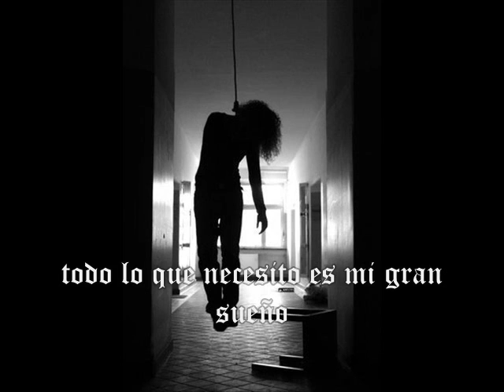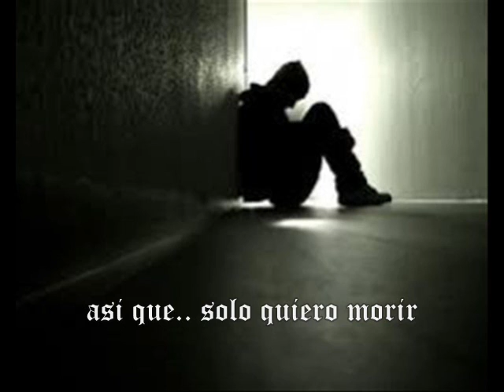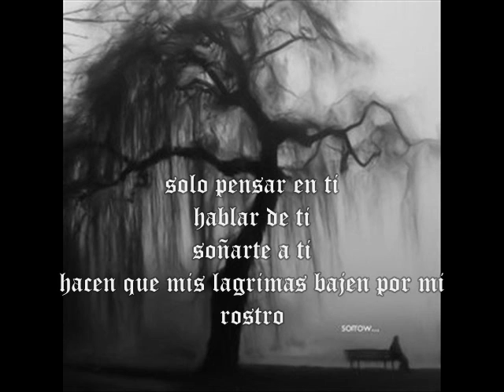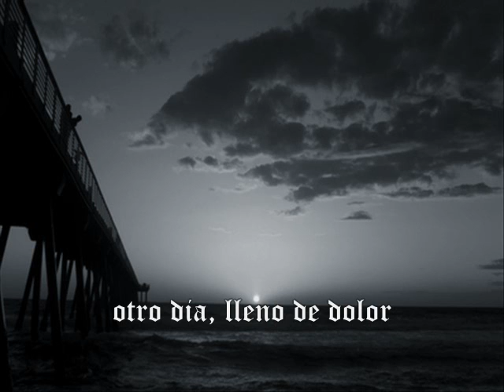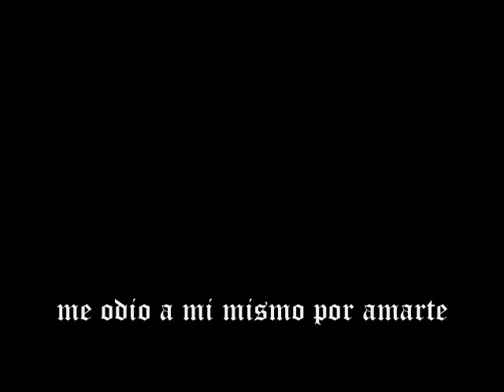mortal love i want to die subtitulada español